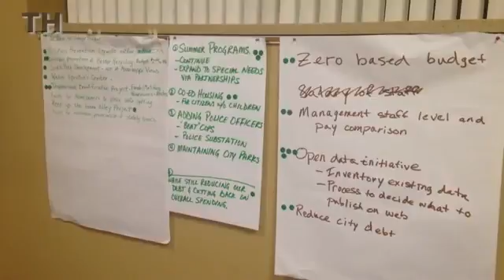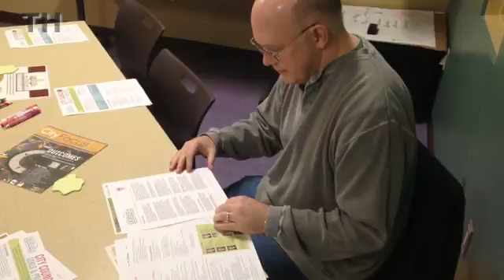City budget input meeting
Dubuque residents share their thoughts on city budget priorities for the upcoming 2017 fiscal year.